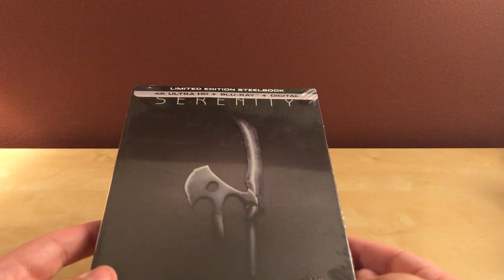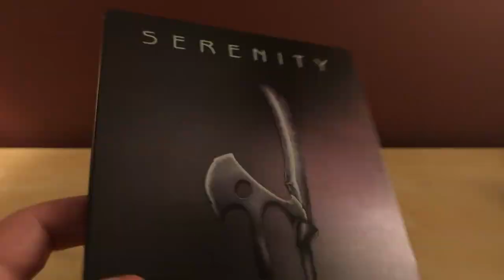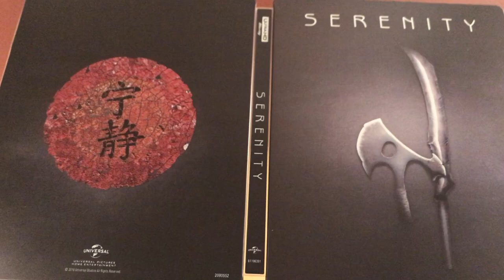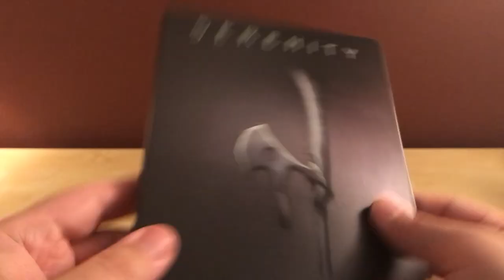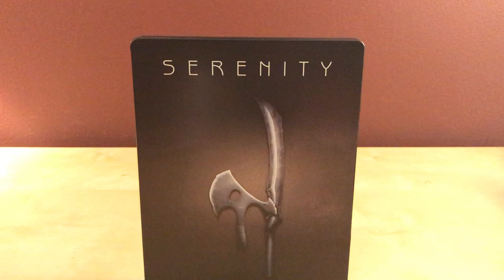SERENITY 4K ULTRA HD Blu-ray Steelbook Unboxing!